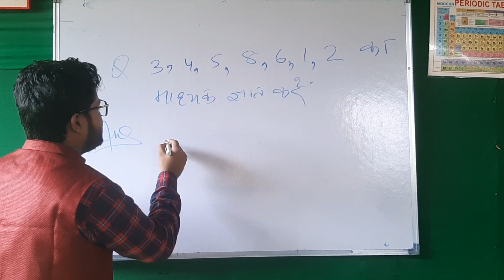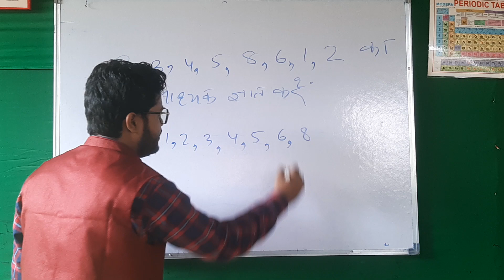माध्यक/माध्यिका ज्ञात करें।